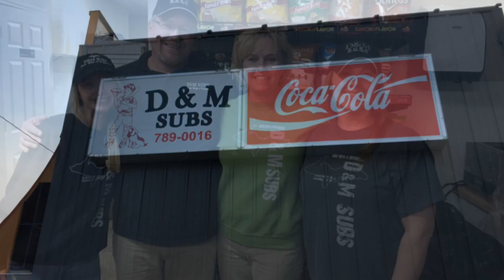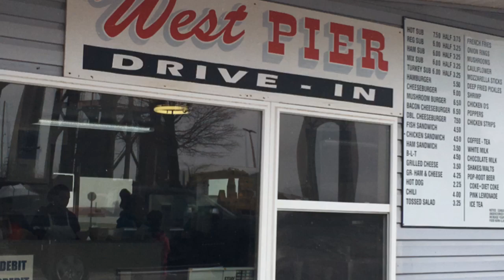Michigan's Best Sub Sandwich UP and Northern LP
John Gonzalez and Amy Sherman recap Week 1 of their search for Michigan's Best Sub Sandwich. They traveled to the Upper Peninsula and Northern Lower Peninsula (April 11-13, 2017). Follow their search at mlive.